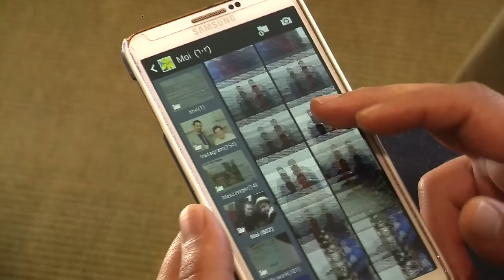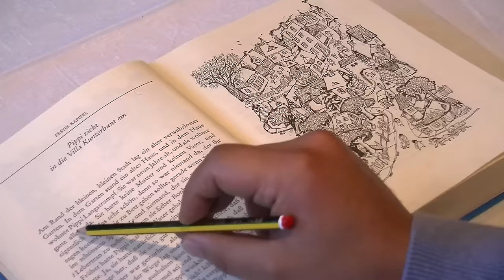Flüchtling unter Beschuss (Michael Mair)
Die Flucht aus Syrien ist inzwischen meist gut organisiert –  sie verläuft dennoch oft äußerst dramatisch. Das zeigt das Beispiel eines Palästinensers, der in Salzburg gelandet ist.

Gestaltung: Michael Mair
Kamera, Schnitt: Sophie Huber-Lachner
Gesamtleitung: Franz Wieser
Prod. Nr. 552 / November 2015